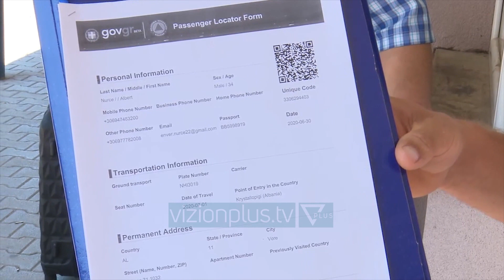Asnjë qytetar shqiptar nuk u lejua sot të futet në Greqi me pasaportë biometrike - Vizion Plus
Asnjë qytetar shqiptar i pajisur me pasaporte biometrike nuk është lejuar të kalojë nga Shqipëria drejt Greqisë, këtë të mërkurë përmes pikes kufitare të Kapshticës.
Ky ka qene vendimi i palës greke e cila i ka kërkuar palës shqiptare të mos lejojë kalimin e shtetasve që nuk kane dokumenta greke apo leje qendrimi në Greqi si dhe arsye shendetësore apo leje pune.
Në kushte te tilla qytetaret shqiptare janë detyruar të qëndrojne në pritje në tokën shqiptare, me shpresën e një urdhëri të ri.
Disa prej tyre shprehen se kanë ardhur në doganë pasi kanë dëgjuar vendimin për hapjen e kufijve më 1 korrik dhe lehtesimin e kushteve të kalimit, por një gjë e tillë nuk ka ndodhur.
Ndryshe ka ndodhur me shtetasit të cilet kanë dokumenta qëndrimi në shtetin grek të cilet kanë vijuar qarkullimin e tyre pa u penguar.